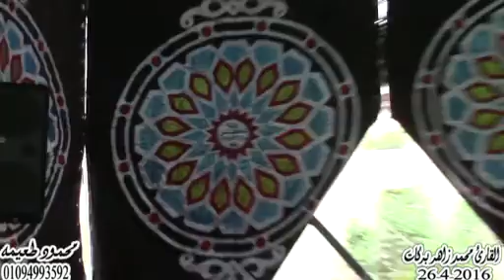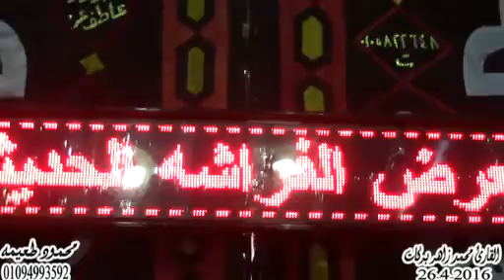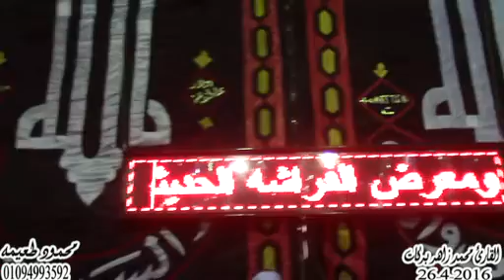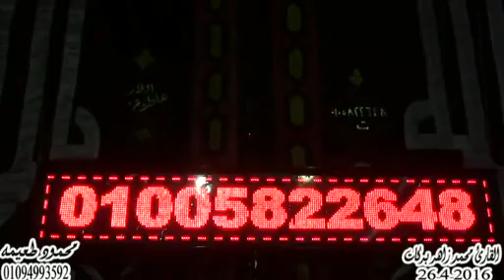الشيخ محمد زاهر بركا ت =سورة التوبه - عزاء الحاج فتحى أبوميره - سبك الأحد -أشمون-منوفيه 26-4-2016